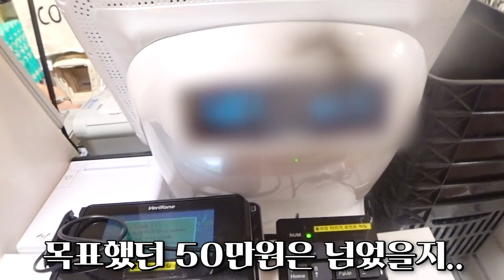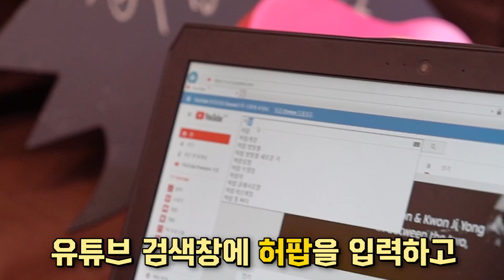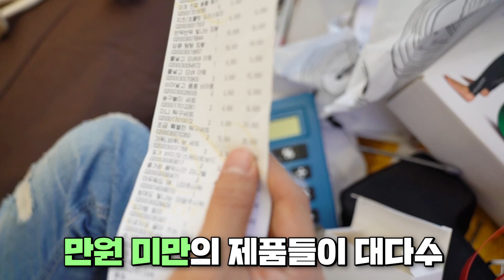인싸템 천국! 플라잉타이거 갔다가 60만원치 질러버렸습니다! - 허팝 ($400 Strange item Shopping in Flying tiger)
요즘 다들 핸드폰만 하고 컴퓨터만 하는데 여기 플라잉타이거 코펜하겐 구경갔다가 충동구매를 엄청 하고 왔네요. 근데 거의 물건들이 사람들과 함께 오프라인에서 즐기기 좋은 아이템들이 많아서 좋았네요. 가격이 비싸도 2만원이고 거의 5000원~10000원 사이이다 보니...충동구매를 너무. 앞으로 재미난 아이템 영상에서 많이 나올 수 있도록 할게요 ㅎㅎ ㅎ그럼 모두들 즐거운 주말 보내세요! 허팝파워!